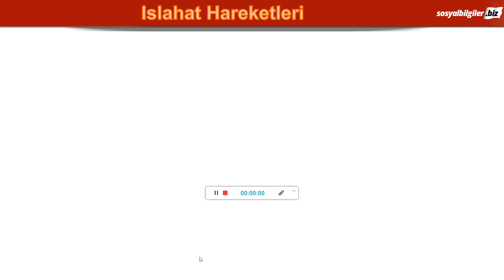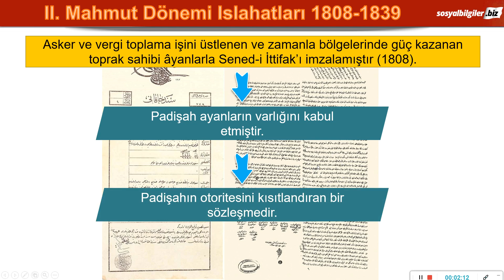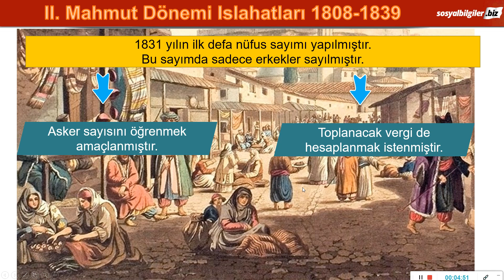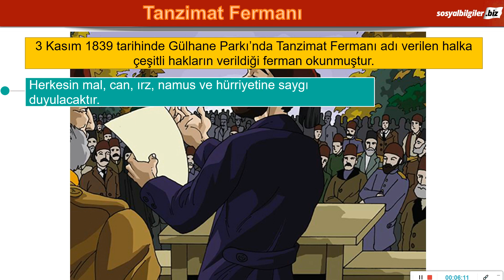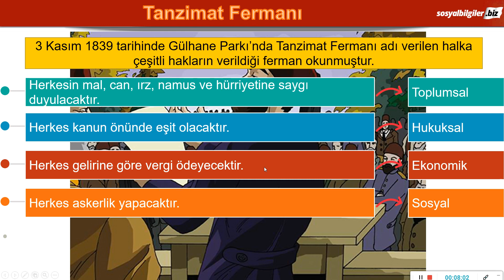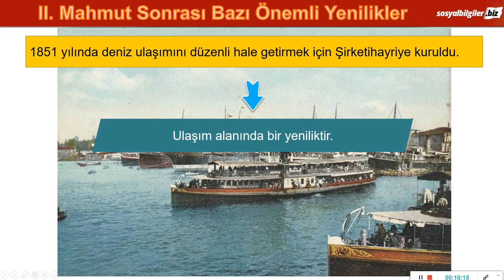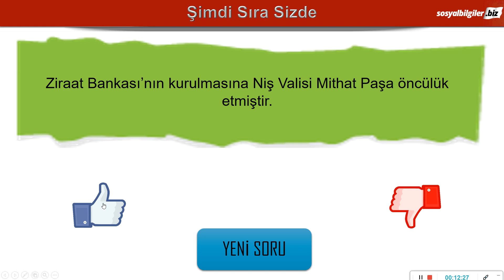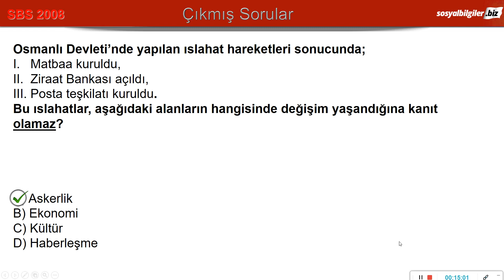7 2 4 Osmanlı Islahatları 2 Mahmut tanzimat fermanı Islahat Fermanı